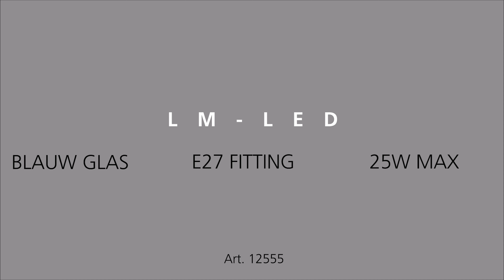12555 LM LED